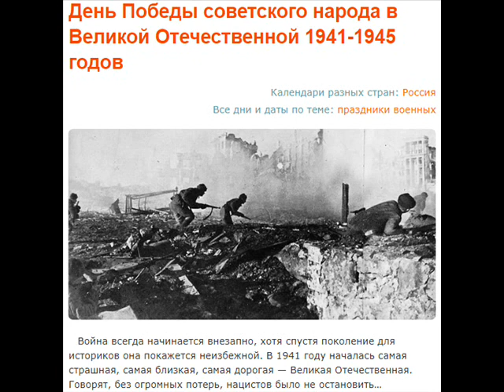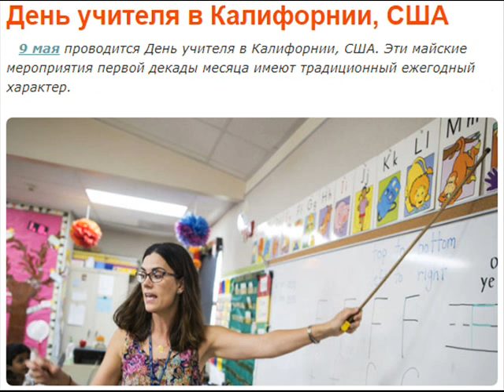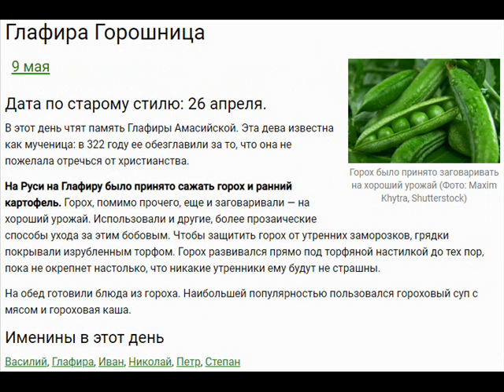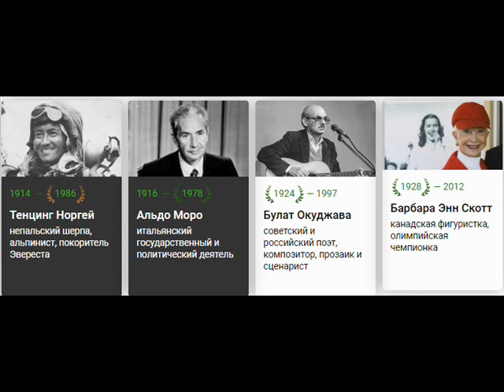9 мая - День матери, Москато, Европы, отца и памяти потерянного носка